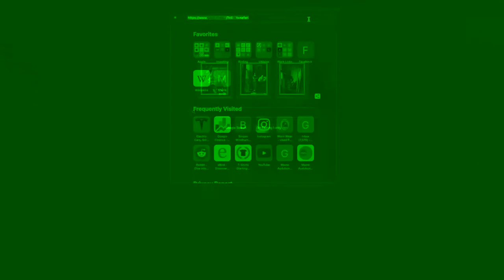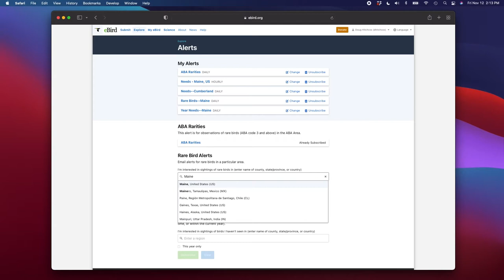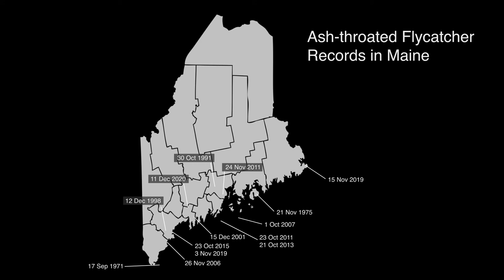Rare Birds of November 2021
Have you heard about the Barnacle Goose in Rockland or the Ash-throated Flycatcher in Biddeford during November 2021? These two rare visitors to Maine have been drawing a lot of attention so our Staff Naturalist, Doug Hitchcox created this video to answer some of the who, why, and where questions we've been getting about them.